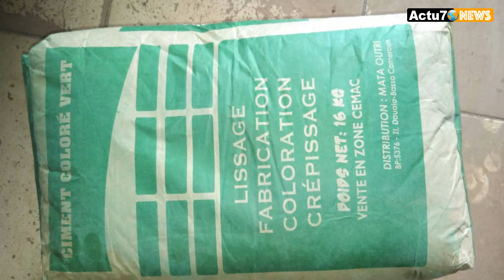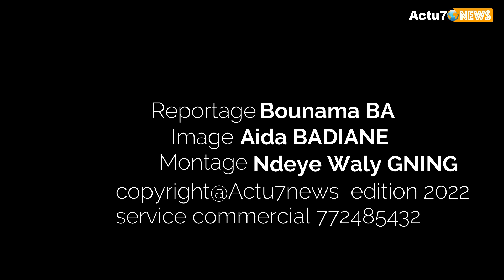Validation du projet de norme PNS 02/083 sur le ciment vert